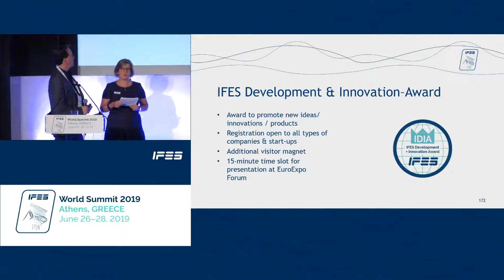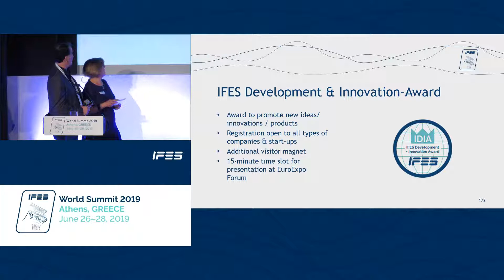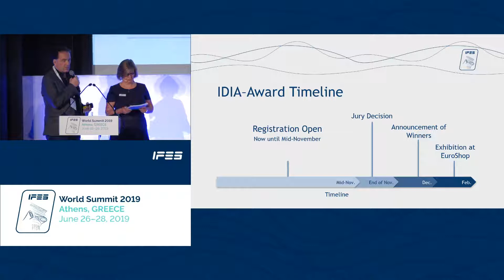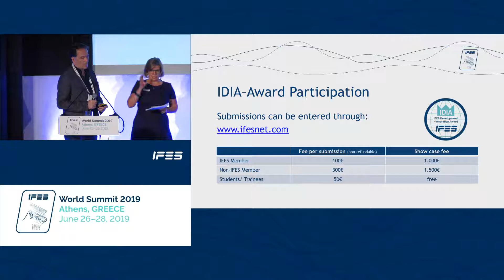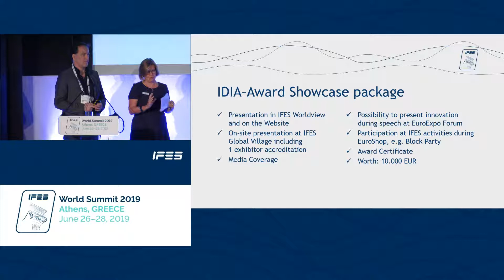IFES Development + Innovation Award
The IFES Development + Innovation Award (IDIA) honors products, projects and services that represent outstanding new developments for the trade fair and event industry. The focus here is on the benefits in daily use as well as innovative strength, cost-effectiveness and sustainable use.